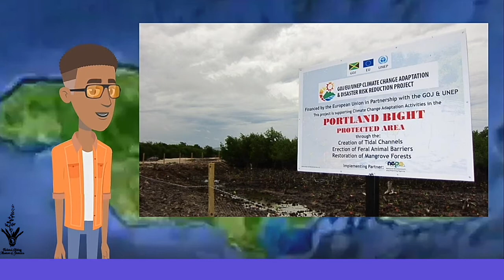Portland Cottage | Jamaica Wetlands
An aerial  virtual tour of the Portland Cottage, Barmouth as we examine the actions taken to preserve  our very precious  coastal wetlands in that areas.

Footage  provided by the National Environment and Planning Agency  (NEPA)